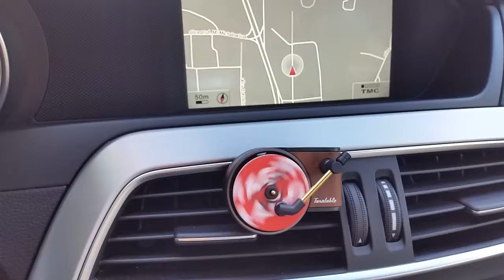Mini auto turntable :)